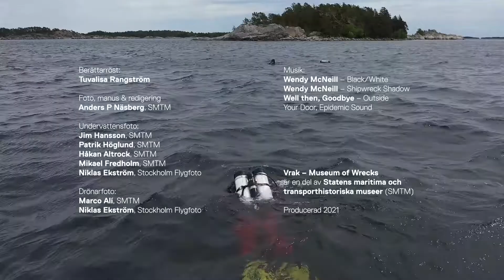Arkeologi under ytan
Vad gör en marinarkeolog? Följ med till den dolda världen under ytan.